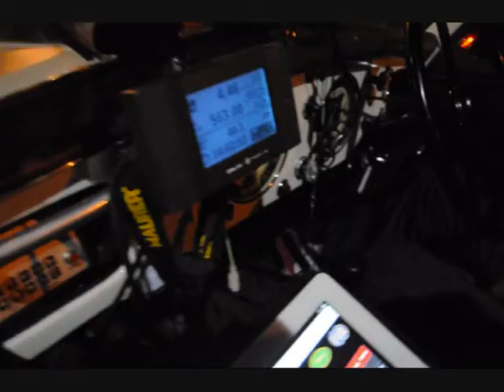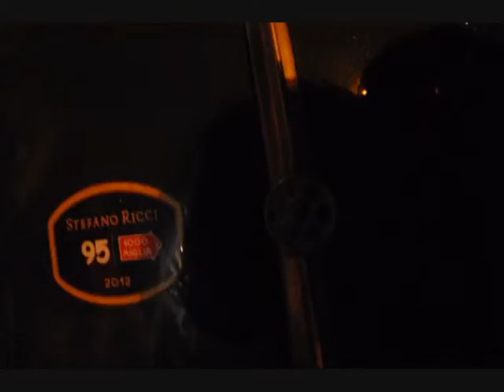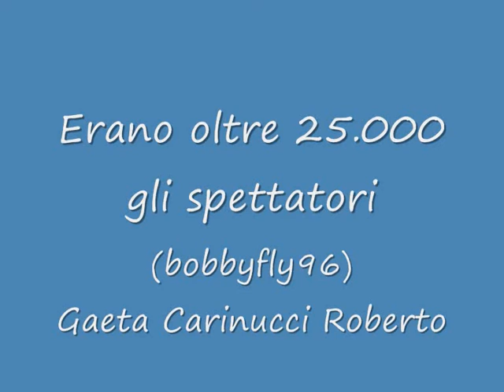Mille Miglia Roma 2012 Parte 2°.wmv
19 Maggio 2012 Gli argentini, già arrivati primi nella tappa di Roma, hanno prevalso definitivamente sui rivali dopo l'ultima prova di Fiorano. In una lotta senza precedenti, accompagnata dalla straordinaria accoglienza del pubblico lungo le strade italiane, l'equipaggio 68 a bordo di una Alfa Romeo 6C 1500 del 1933(in questo video al 26:11) è riuscito a tenersi in testa alla classifica, alternandosi nelle prime due posizioni per tutte e tre le tappe.
Alle spalle il 10 volte campione Giuliano Canè. L'imprenditore bolognese e la moglie Lucia Galliani, partner in tutte le sue corse, a bordo di una BMW 328 Mille Miglia Roadster del 1939 (in questo video) avevano concluso la prima tappa in testa.
Al terzo posto l'equipaggio n. 61 Moceri -- Cavalleri, su Aston Martin Le Mans del 1933.
Fuori dal podio uno dei favoriti: il vincitore dell'ultima edizione della Mille Miglia, il mantovano Giordano Mozzi in coppia con la moglie Stefania Biacca, su una splendida Lancia Astura del 1938, unica auto esistente di questo modello.